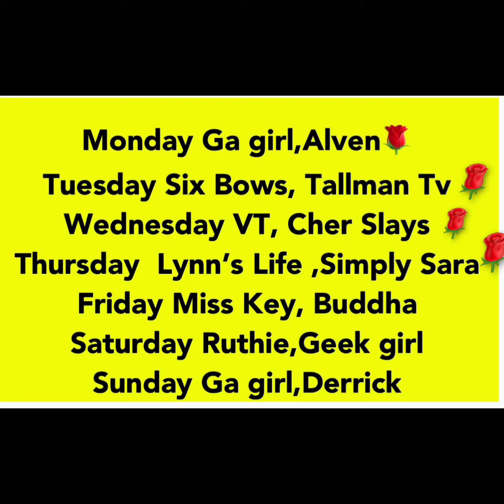Let's Get Ready Watchhour Challenge Day 5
Welcome to Ga.girl Everywoman Wellness Channel Hosting Watchhour Challenge Playlist 20 Videos added To A Playlist and Name it Watchhour Challenge then type Playlist Love on Couple Of Videos Let's Get Ready For Day 4 Playlist @Misskey101 @BuddhaofDestinyNamaste @alvinkinds @simplysarah54 @ruthiesthisthatfamily @Geekygirlsjournal @lions_pride @lynnslifelessons4242 @DerrickIversonSrRealTalk405OKC @CherSlays @sixbowsisback like Share Subscribe